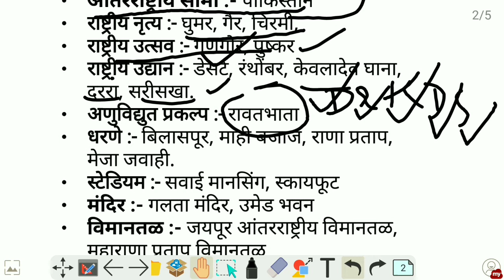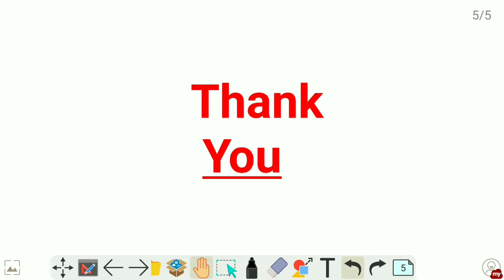सामान्य ज्ञान (राजस्थान) स्पर्धा परीक्षेसाठी उपयुक्त व्हिडिओ......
In this video we are discussing Statewise STATIC GK for all competitive exam like SSC, Railway Bharti, Talathi, MPSC, Police Bharti, Banking...etc